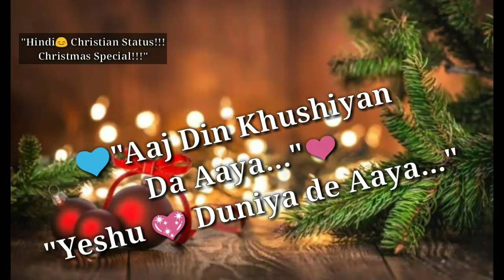New Christmas status!|X-Mas Special|Hindi Christian status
Congratulation to everyone .
I uploded this video. for Christmas.
So, see it and celebrate this Christmas!!!
with this video...